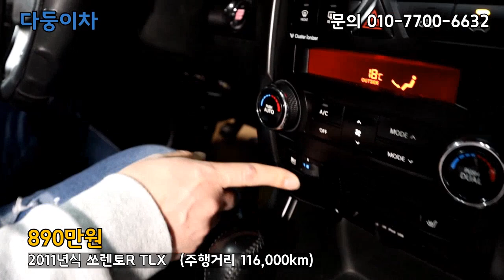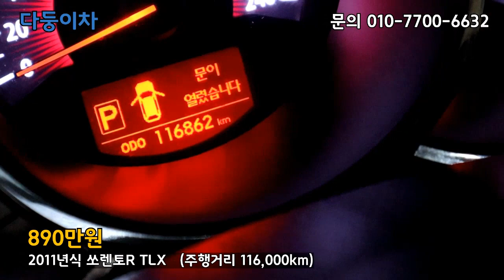투싼도 타보고, 스포티지도 타보고, 티볼리도 타보고, 싼타페도 타보고, Qm6도 타보아도~ 쏘렌토는 안타보셨죠?? 890만원 [ 다둥이차 쏘렌토 소개영상 ]